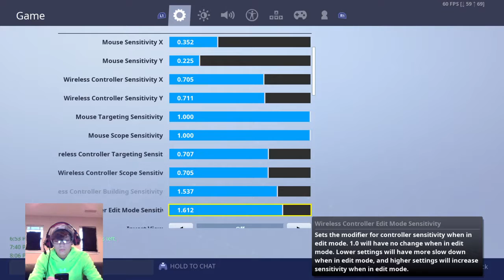Challenges with slater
Add me on epic for when I do play with fans videos my user is Xx_Syco_Sloth_xX